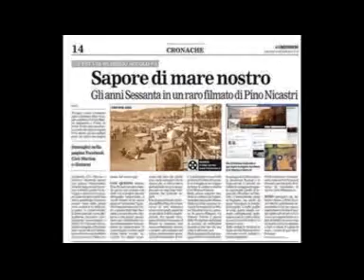Quando verrà Natale @ Antonello Venditti @ "Quei favolosi anni 60/70"